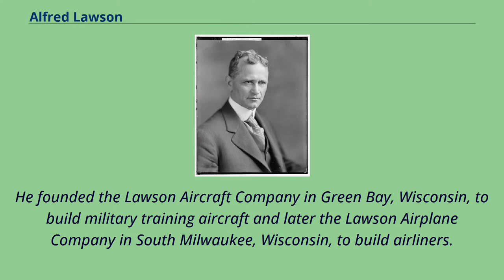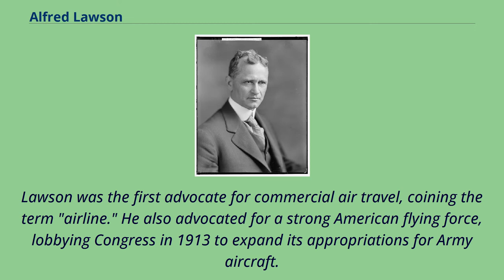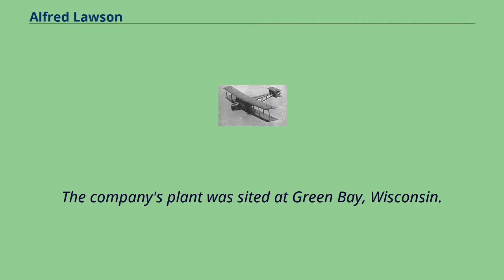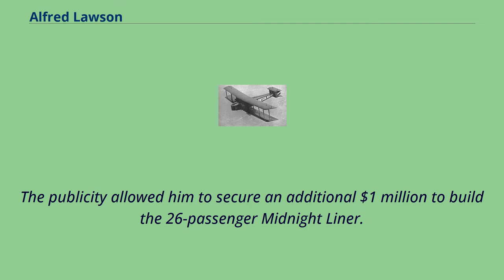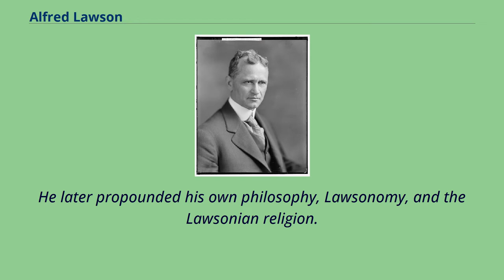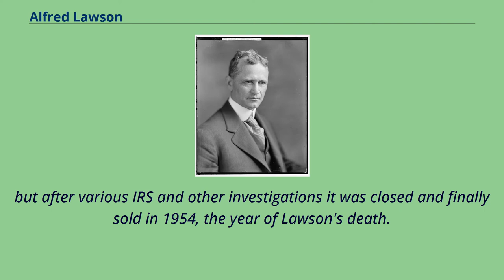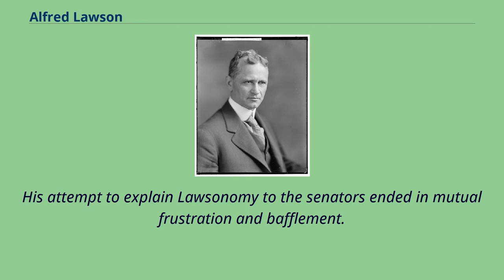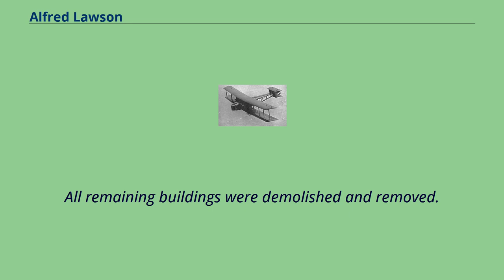Alfred Lawson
19th-century_baseball_players
Alfred William Lawson （March 24, 1869 – November 29, 1954） was a professional baseball player, aviator and utopian philosopher.
He was a baseball player, manager, and league promoter from 1887 through 1916 and went on to play a pioneering role in the U.S. aircraft industry.
He published two early aviation trade journals.
He is frequently cited as the inventor of the airliner and was awarded several of the first air mail contracts, which he ultimately could not fulfill.
He founded the Lawson Aircraft Company in Green Bay, Wisconsin, to build military training aircraft and later the Lawson Airplane Company in South Milwaukee, Wisconsin, to build airliners.
The crash of his ambitious Lawson L-4 "Midnight Liner" during its trial flight takeoff on May 8, 1921, ended his best chance for commercial aviation success.
In 1904 he wrote a utopian novel, Born Again, in which he developed the philosophy which later became Lawsonomy.
He made one start for the Boston Beaneaters and two for the Pittsburgh Alleghenys during the 1890 season.
His minor league playing career lasted through 1895.
He later managed in the minors from 1905 to 1907.
In 1908 he started a new professional baseball league known as the Union Professional League.
The league took the field in April but folded one month later owing to financial difficulties.
An early advocate or rather evangelist of aviation, in October 1908 Lawson started the magazine Fly to stimulate public interest and educate readers in the fundamentals of the new science of aviation.
It sold for 10 cents a copy from newsstands across the country.
In 1910, moving to New York City, he renamed the magazine ...